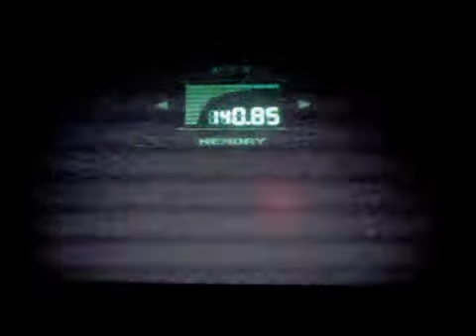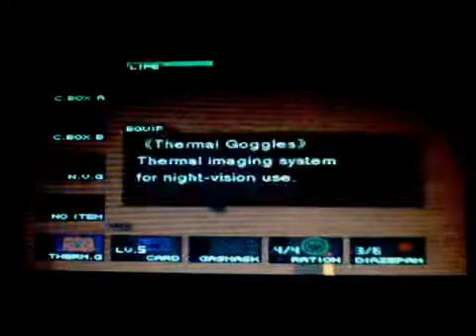Let's Play Metal Gear Solid Part 6 - I Just Love That Accent (V.1)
Welcome to a Let's Play of the Classic and well loved Metal Gear Solid for PS1 Part 6.

Made By TheStormBrozLPs.

Game Made By Konami.

(V.1) Is the take one because we are working on a (V.2). That will be alot more better in the future.